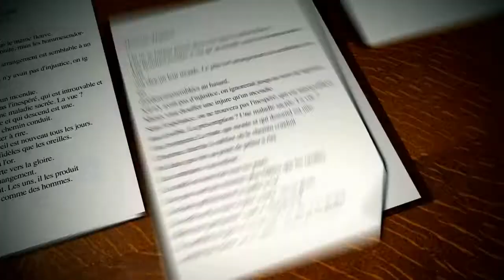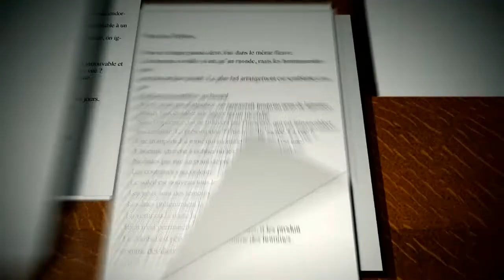Crónicas diplomáticas (Quai D'Orsay) - Tráiler en español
Director: Bertrand Tavernier
Reparto: Thierry Lhermitte, Raphaël Personnaz, Niels Arestrup, Bruno Raffaelli
Estreno: 4 de Abril